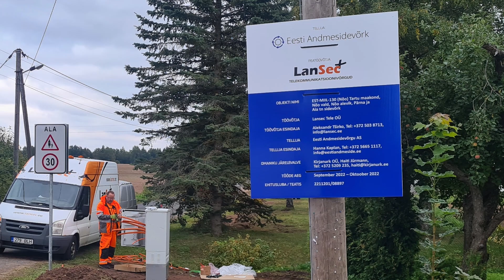Valguskaabli sidevõrgu ehitus Nõo alevikus